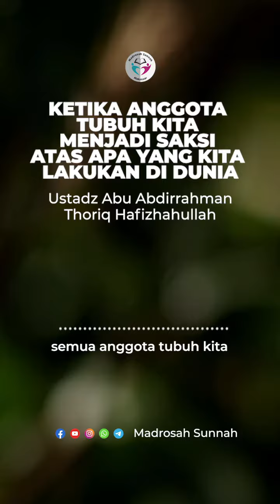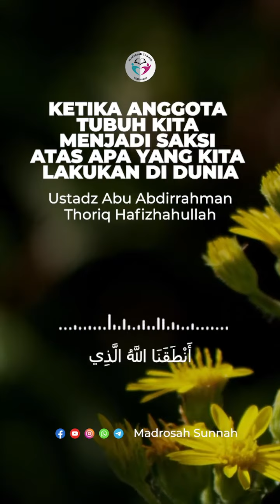Ketika Anggota Tubuh Kita Menjadi Saksi Atas Apa Yang Kita Lakukan di Dunia - Ustadz Thoriq